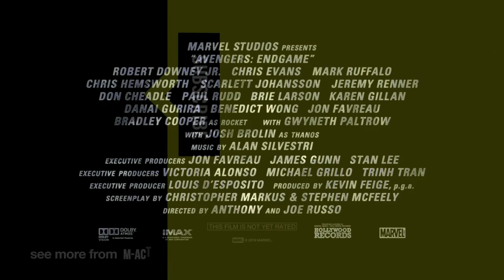AVENGERS: ENDGAME "Tony's Final Mission" | HD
Tickets are now available for Marvel Studios’ Avengers: Endgame, in theaters April 26

"We're in the endgame now."

Watch this brand-new featurette from Marvel Studios' Avengers Endgame, in theaters in one month.